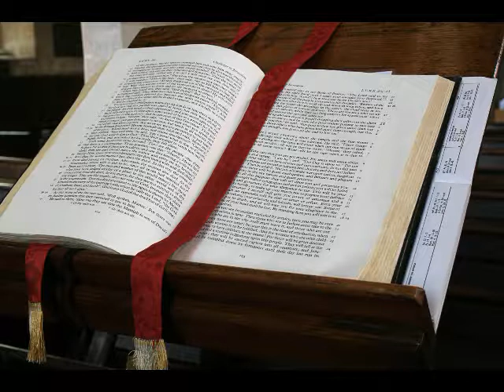God is Closer than You Think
Dr. Justin Imel, Sr., describes from Psalm 33, how God see what you do and is closer than you think.